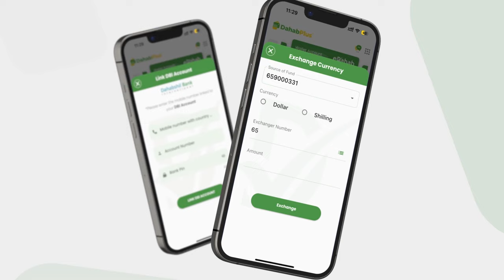Ciidanka Itoobiya oo adkeeyey amniga Garoonka Dooloow iyo Jubaland oo ja waab ka...........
Ciidanka Itoobiya oo adkeeyey amniga Garoonka Dooloow iyo Jubaland oo ja waab ka bixisay hadalkii RW Xamse.